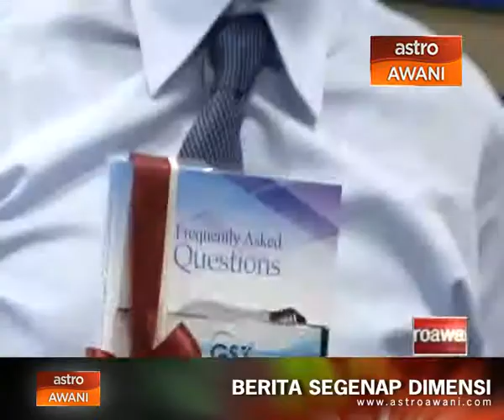GST: Cukai lebih adil, telus dan berkesan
Jabatan Kastam Diraja Malaysia memberi jaminan bahawa cukai barangan dan perkhidmatan (GST) adalah cukai yang adil, telus dan berkesan. Ketua Pengarah Kastam, Datuk Seri Khazali Ahmad, berkata berbanding cukai perkhidmatan dan jualan (SST) sebelum ini, melalui pelaksanaan GST, pengguna kini dapat mengetahui jenis cukai yang dibayar serta jumlahnya.